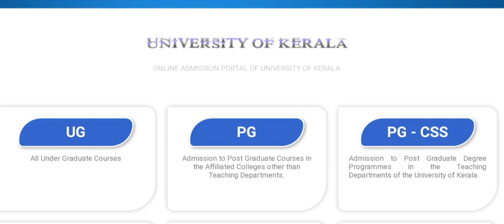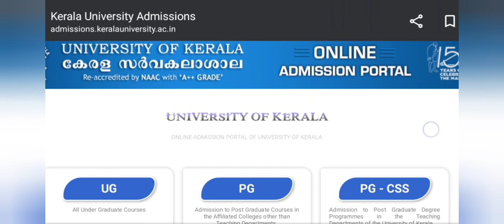Kerala University B.Ed|PG അപേക്ഷ വീണ്ടും നീട്ടി|Date Extended Latest Updates